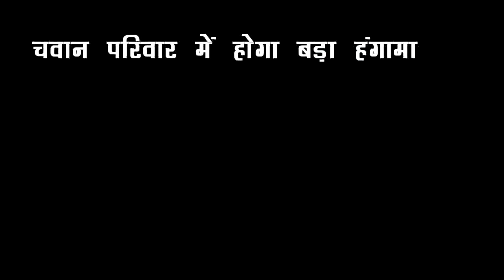GHKKPM:OMG !! भवानी हुई बीमार सई ने बचाई जान